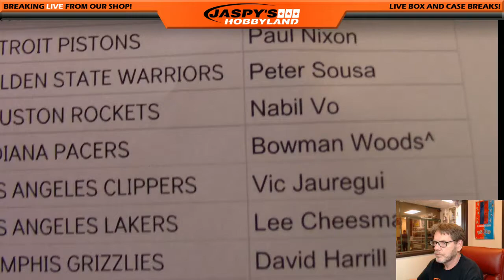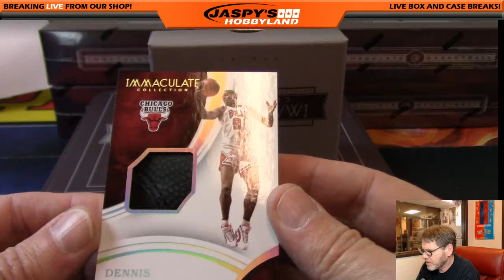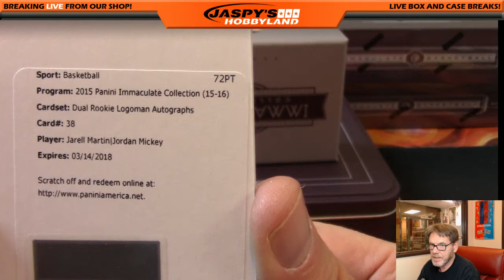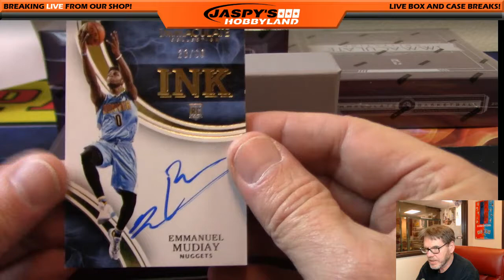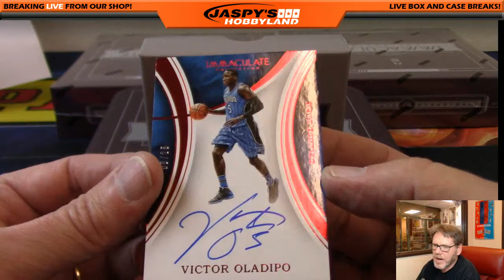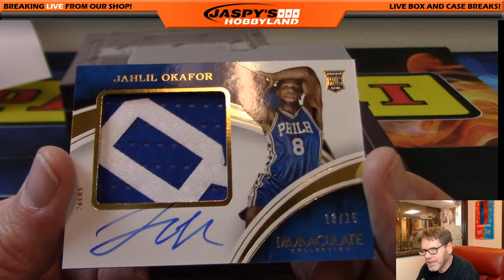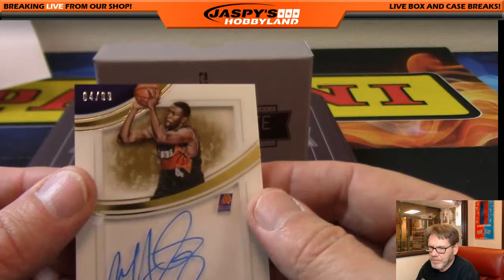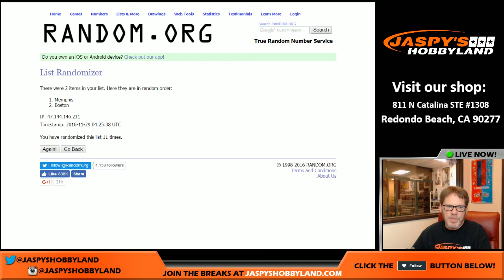11/28/16 2016 Panini Immaculate Basketball PICK YOUR TEAM #9